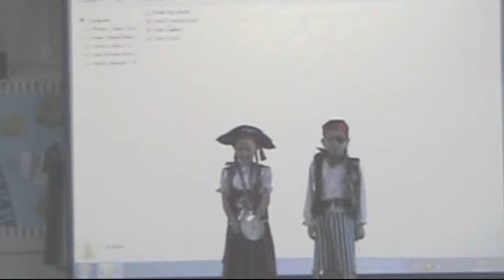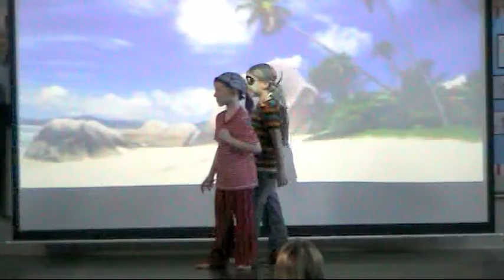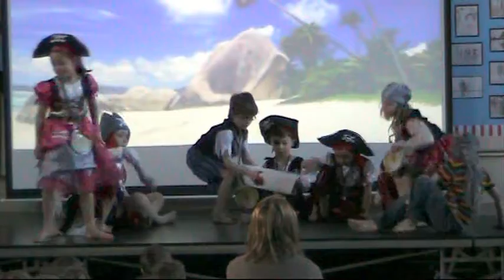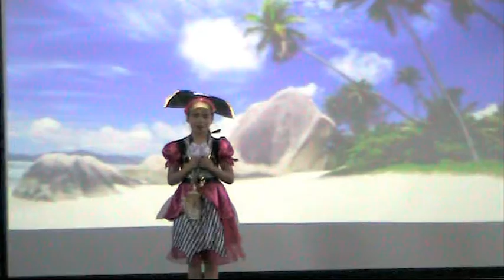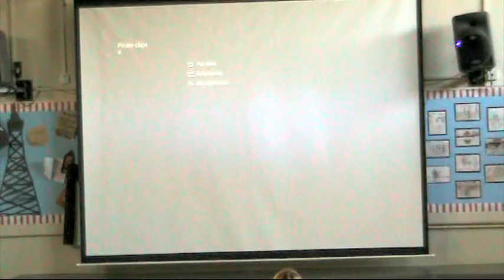It's A Shark!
Ahoy there! Mrs Muncaster's band of salty sea-puppies set off for adventure on the deep blue sea. (No sea creatures were harmed in the making of this video.)